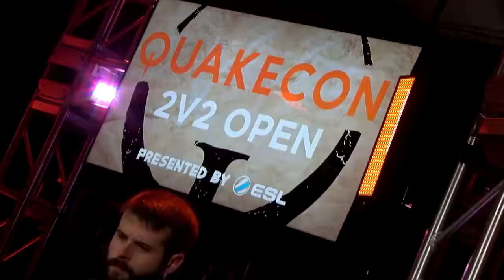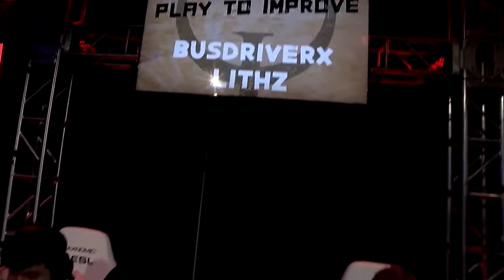[QC] 11.08.2018 - Team Liquid vs Play To Improve @ QuakeCon Open 2v2 Quarter-Final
Team Liquid vs Play To Improve @ QuakeCon Open 2v2 Quarter-Final
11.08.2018